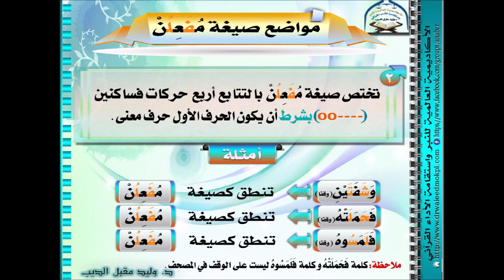تدريبات على مواضع صيغة مفعلن بنبر حركة الفاء وحركة اللام